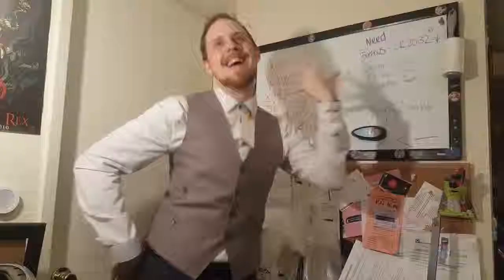Casino Life: Clearing Hands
A comedy short I created for my facebook page I run called  "Casino Life". I'm currently combining all of my comedy videos to this channel instead!